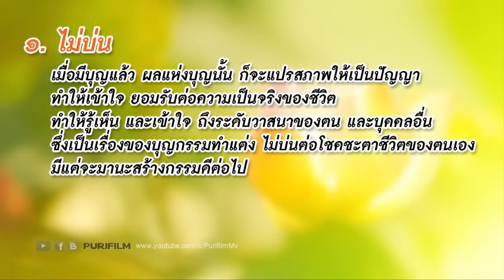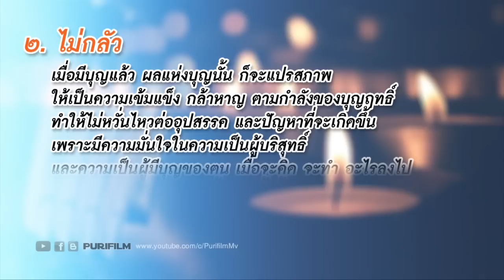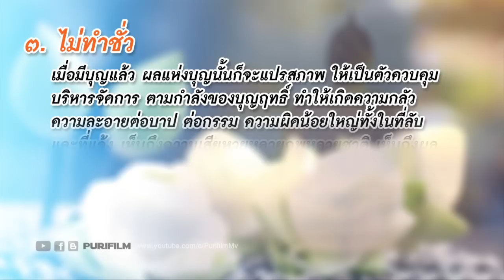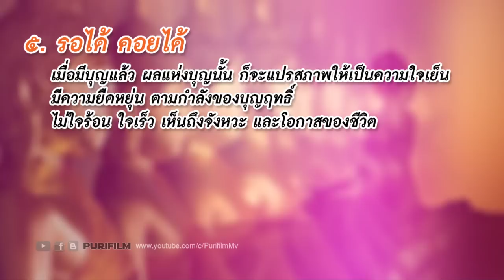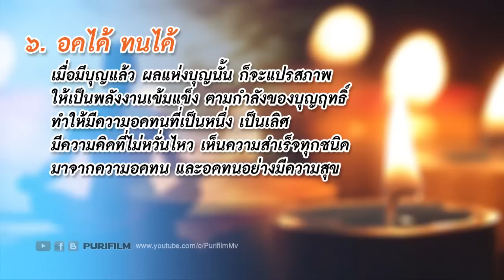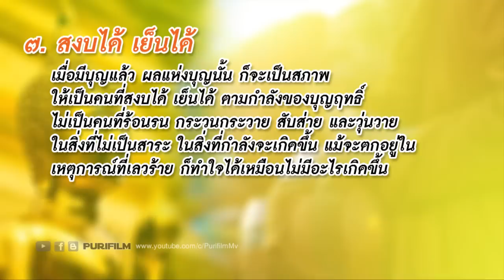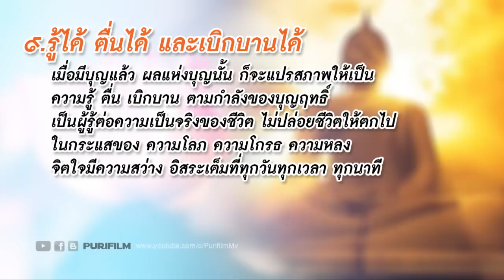ใจของผู้มีบุญ วิธีคิดและการดำเนินชีวิตผู้อยู่ในบุญ | PURIFILM channel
ใจของผู้มีบุญ วิธีคิดและการดำเนินชีวิตผู้อยู่ในบุญ